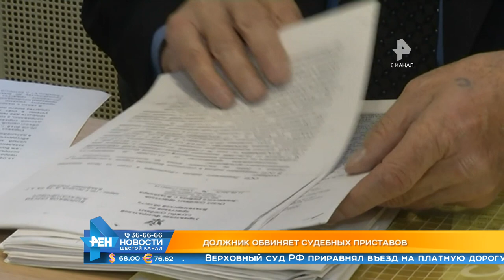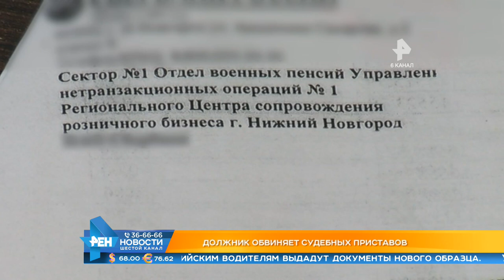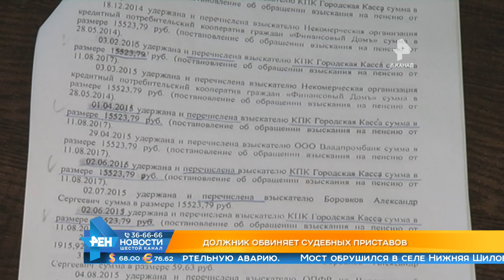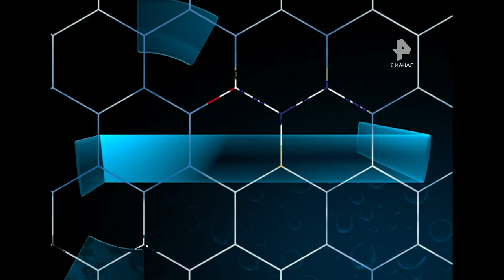Выпуск новостей. Эфир 14 ноября 2018 года